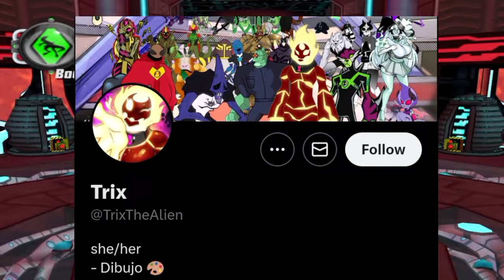los mejores Omnitrix creado por los Fans